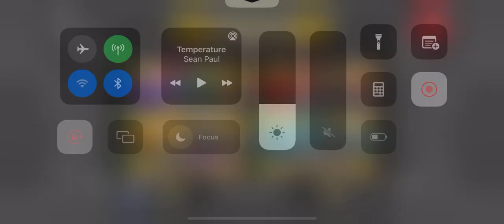DragonVale | Episode 6 (96/747 Dragons, Park Level 31)